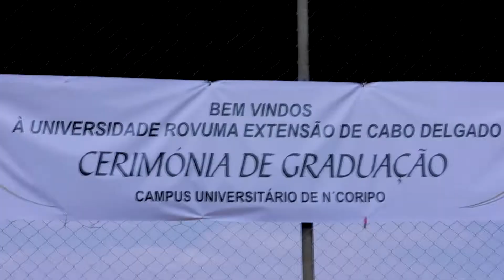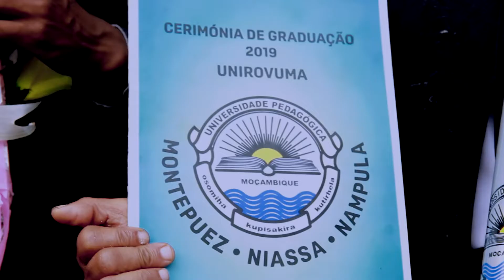Araha Mana Josefina Official Video By Dj And Best Pro HD (Nao Brinca)